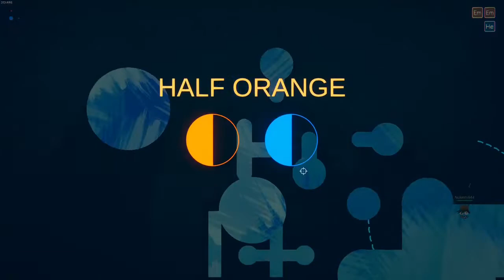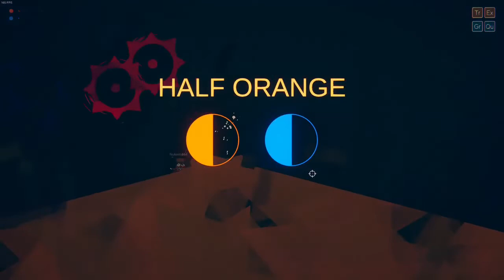ROUNDS Gameplay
We are playing ROUNDS
Jesse consumes chocolate
also Dale builds decks